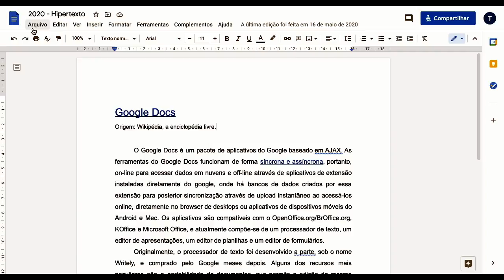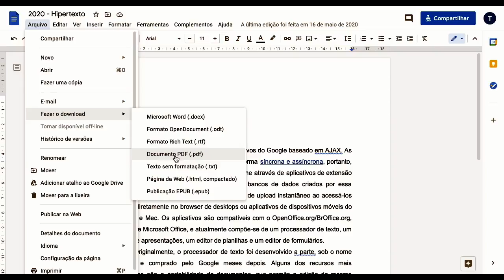Como salvar um documento no formato pdf com o Google Docs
Nesse vídeo eu te mostro como salvar um documento no formato pdf com o Google Docs. Documentos no formato pdf são mais seguros, já que não podem ser editados.